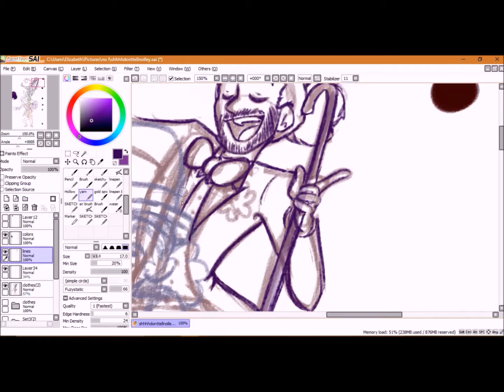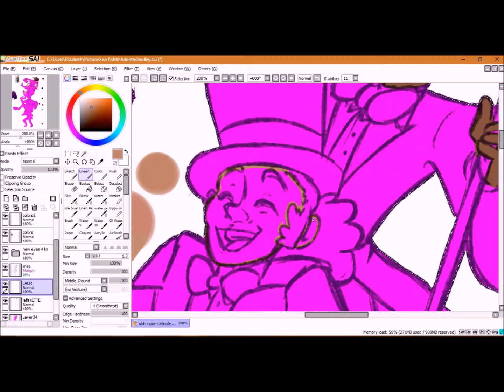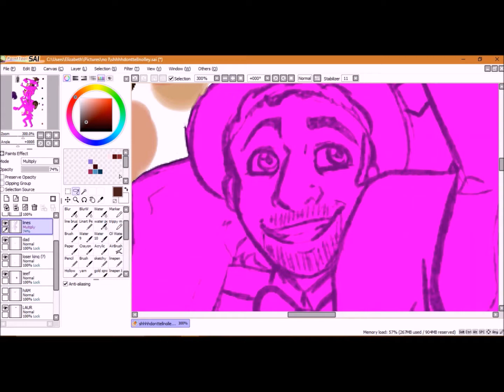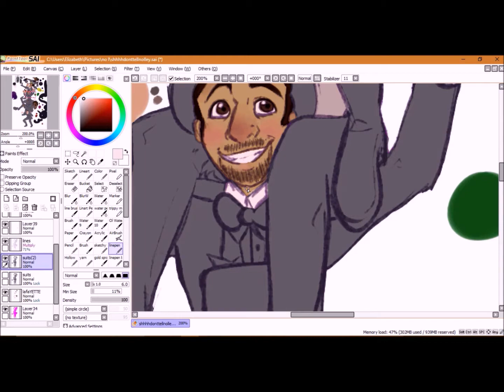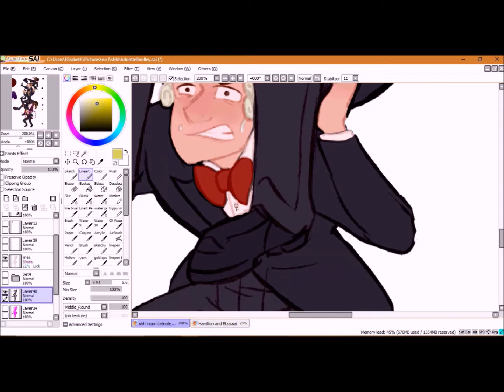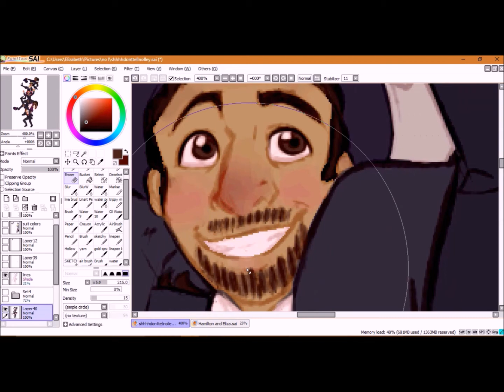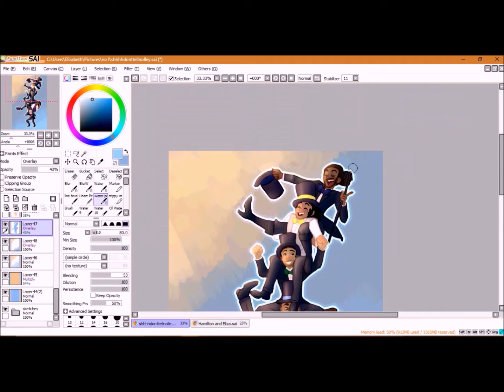Hamilton Crew-Speedpaint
For a person who is very special to me, happy birthday! :)

I wanted to draw the squad memes with these guys for way too long... I also wanted to dress them in modern formal clothing as well, so here we go.

Programs: Paint Tool SAI for drawing, Hypercam2 for recording
Time: At least over 12 hours (I spent multiple weekends on this drawing, including the sketch stage which is not recorded)

Music (In order of appearance): Rhythm Heaven Fever remixes 8 and 3, and "It's Over Isn't It? Remix" by Neku

I had originally wanted to use "Gambling Man" by the Overtones and "Undercover Martyn" for the music but the video was muted for copyright afterward, so these songs were used instead.

I do not claim ownership of this music, the characters or the musical. The only thing that belongs to me is the art.

Characters in this drawing (top to bottom):
Lafayette de Marquis (Daveed Diggs)
John Laurens (Anthony Ramos)
Alexander Hamilton (Lin-Manuel Miranda)
George Washington (Christopher Jackson)
Thomas Jefferson (Daveed Diggs)
King George III (Jonathan Groff)